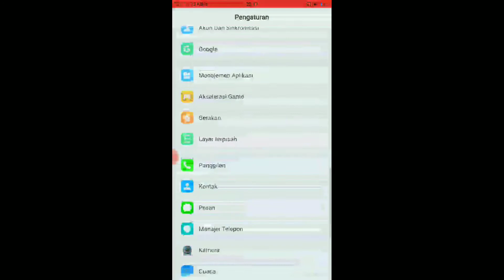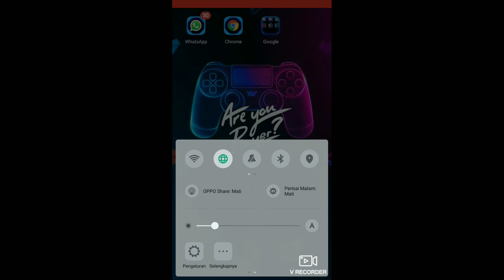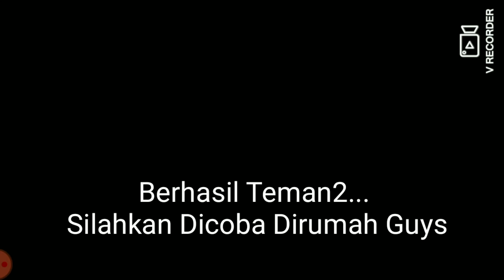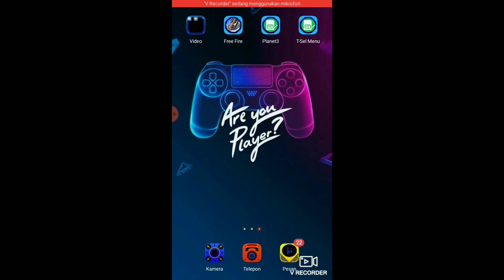Tutorial cara yang Ngak Bisa (REKAM LAYAR) saat Main Game, GAME SPACE sperti (FF, PUBG, dan MOBA)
Assalamualaikum..  Guys

Disini Sya memberikan Tutorial yang ngak bisa record saat Main game dan dsini sya juga memberikan cara simple yg ngak punya SPACE GAME dipengaturan HPnya

Jgan Lupa

C O M E N T 💬